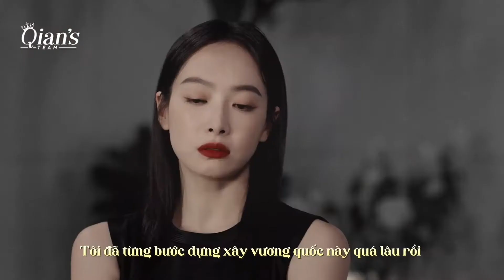[Vietsub | FMV] King - Những khoảnh khắc đầy mị lực của nữ vương La Thiên Di (Tống Thiến)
ღ Phim: Người Tình Xa Lạ / Lover Or Stranger (2021)
- Tống Thiến vai La Thiên Di / Tống Tiểu Đông